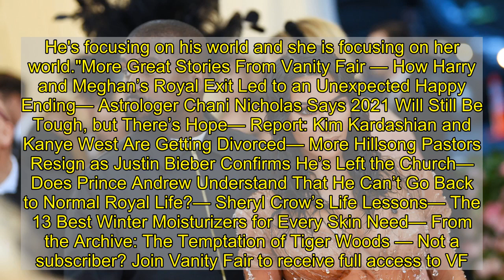Kim Kardashian and Kanye West Reportedly Have “No Bad Blood” Between Them, But Their Marriage Did Ge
Despite no actual paperwork being filed or official announcement being made to the press confirming their divorce, that hasn't stopped a whole lot of sources surrounding Kim Kardashian and Kanye West from dishing to the press about exactly what went wrong with their relationship. So far there's been no information from the two central figures involved since the news first broke last week, but there has been an endless supply of anonymous intel. A source told Us Weekly on Friday that the couple has been keeping their distance from each other for the sake of their four children. “Kim and Kanye had no option but to live apart in the end because the communication between them had gotten so downright toxic,” an insider told the outlet. “They went into the latter part of 2020 with the very best of intentions and wanted to find a way to get along when they spent time together. But it reached the point where the bickering turned to nasty blowups and confrontations, and since neither of them wanted the kids exposed to that type of hostility, they [stayed] apart.” Kanye has reportedly been living primarily at the family's Wyoming ranch, while Kim stays with the kids at their Hidden Hills, California mansion. And while she hasn't even begun the formal process of legally ending her marriage, Kim is apparently already ready to move on. A source told E! News that with the final season of Keeping Up With the Kardashians behind her and the drama over her impending divorce starting to settle, "Kim wants to feel at peace going into this new chapter of her life and is focused on herself and her children." And if you've noticed the reality star has started clocking more hours at the gym and in Bible study, that's apparently all part of her plan "to feel strong mentally and physically." The source added, "She has been very busy with her business, which has been a blessing. She's really focusing on the kids and their happiness as well." Naturally, Kim has the total support of her family, too. "All of the sisters are aware of the situation and are very supportive," the source said. "They all love Kanye like a brother but agree it's best they part ways." And even Kim and Kanye have apparently made peace with the situation as the source reported that they, "have no bad blood and they are very cordial. He's focusing on his world and she is focusing on her world."More Great Stories From Vanity Fair — How Harry and Meghan’s Royal Exit Led to an Unexpected Happy Ending— Astrologer Chani Nicholas Says 2021 Will Still Be Tough, but There’s Hope— Report: Kim Kardashian and Kanye West Are Getting Divorced— More Hillsong Pastors Resign as Justin Bieber Confirms He’s Left the Church— Does Prince Andrew Understand That He Can’t Go Back to Normal Royal Life?— Sheryl Crow’s Life Lessons— The 13 Best Winter Moisturizers for Every Skin Need— From the Archive: The Temptation of Tiger Woods — Not a subscriber? Join Vanity Fair to receive full access to VF.com and the complete online arch